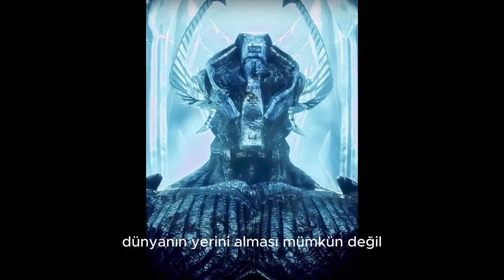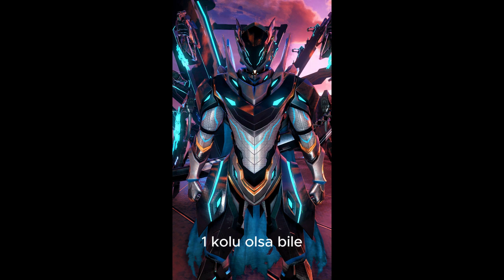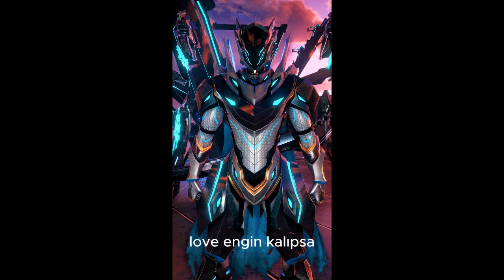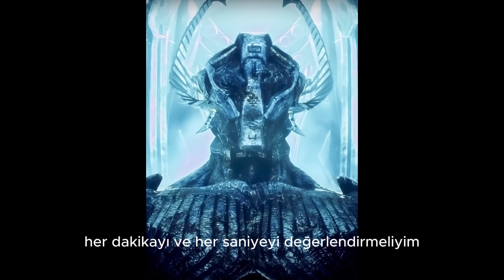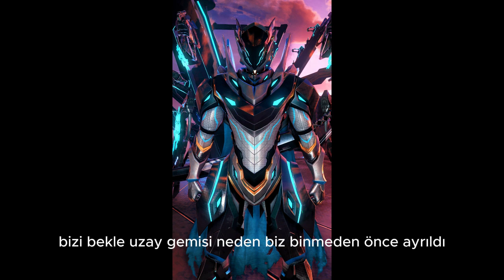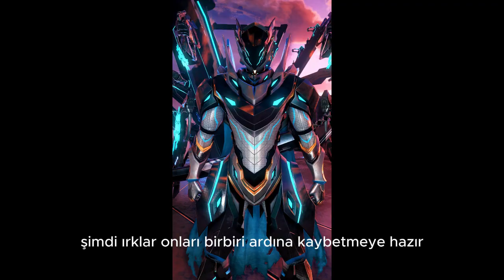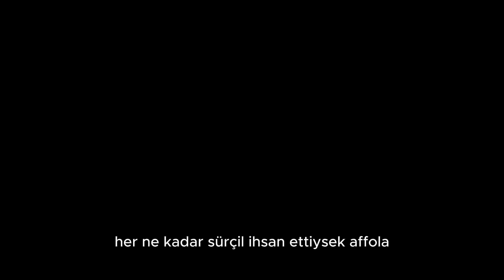Swallowed Star Sesli Roman Sayfa 1486/1091/1095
Bir günden biraz fazla bir süre sonra toplanmayı bitirdiler. 18 evren şövalyesinin tümü, altlarındaki özel yaşam formlarının karanlıkta ilerlemesine ve Kan Bulutu Sarayı'na doğru uçmasına öncülük etti.